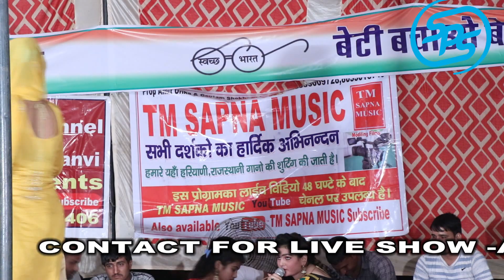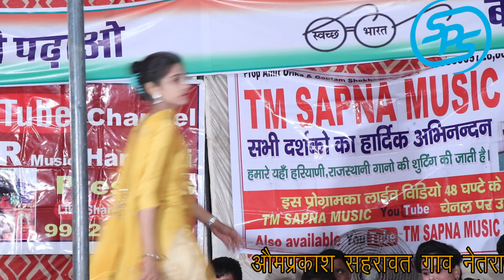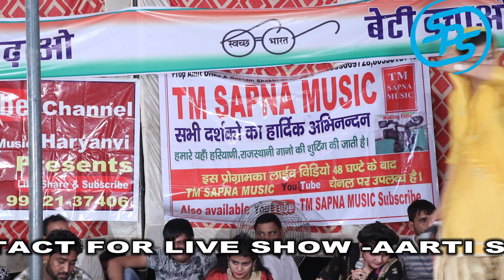MANE SAB KUC MILA HE II NET RAN KI DHANI NAGAL II AARTI SHARMA II SPS MUSIC BEHAL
MANE SAB KUC MILA HE II NET RAN KI DHANI NAGAL II SPS MUSIC BEHAL

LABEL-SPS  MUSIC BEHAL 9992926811